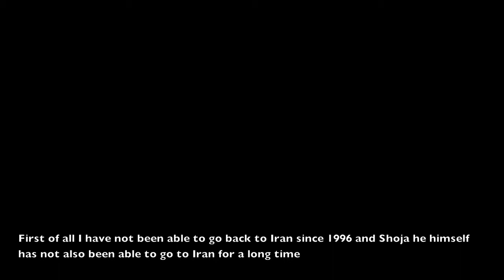Shirin Neshat Interview about " Women Without Men" TOFIFEST Poland 2010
Shirin Neshat & Shoja Azari in an Interview about their Film "WOMEN WITHOUT MEN"  at the Polish Film Festival "TOFIFEST" in Torun 2010. Camera & Report by Alicja Waryniuk. Editing by Paiman Davarifard. Copyright Berlin 2011 by Alicja Wawryniuk.